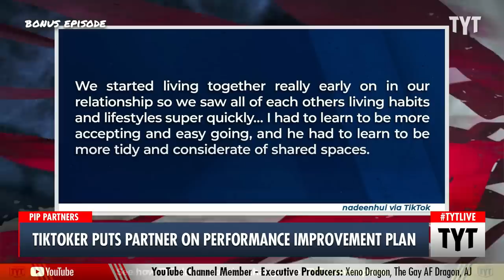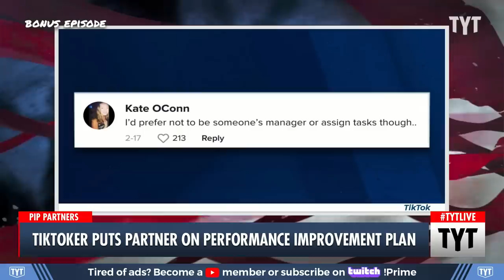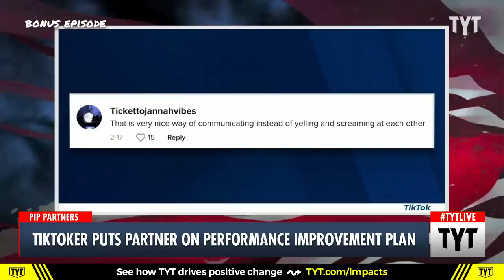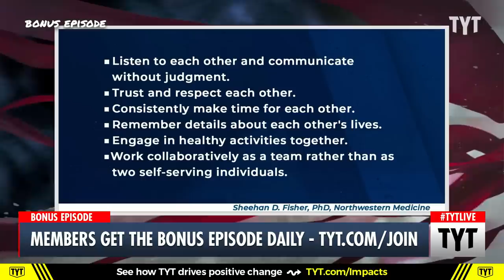TYT Reacts to TikToker Putting Partner on a Performance Improvement Plan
A TikToker went viral for putting her boyfriend on a Performance Improvement Plan. Ana Kasparian and Cenk Uygur discuss on The Young Turks. Watch TYT LIVE on weekdays 6-8 pm ET.

"As the dating world evolves alongside a rapidly developing world of social media and technology, many younger couples are taking on more "customized" ways to work out common relationship obstacles.

Just last month, a TikToker went viral on the platform through a video in which she shared how she saved her relationship by putting her boyfriend on a "performance improvement plan," also known as "PIP" — a tool commonly used in the corporate world as a final resort to manage an employee on the verge of being fired.

"My boyfriend and I were having a lot of issues in the beginning, like a lot," the TikToker, Nadeen Hui, said in the video which has now gathered more than 197,000 views and 13,000 likes, as of Thursday."

230302__BE02TikTokerVsPartnerPerformancePlanBP